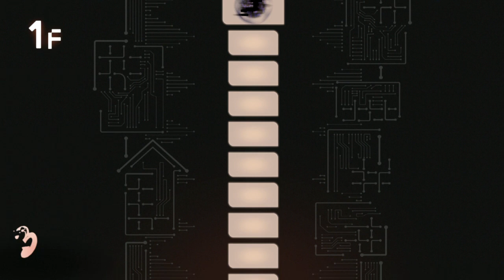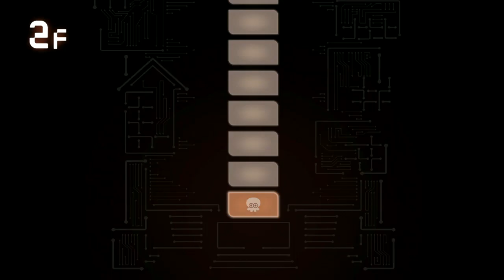Splatoon 3: Side Order: Part 1: Prologue - Start of the Spire, 1F to 3F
Earlier in this game's life, the Expansion Pass was release, and came in two separate parts, focusing on the previous hubs and hangouts of the first two games.

Of course, the first part of this game lets you visit or revisit Splatoon 1's Inkopolis Plaza, letting you go through its shop with new and old characters and even celebrate Splatfests there with the Squid Sisters Callie & Marie.

But what about the other part of Inkopolis: Inkopolis Square from Splatoon 2 where Off the Hook's Pearl & Marina represent?

Well... that's Part 2 of this Expansion Pass, and it seemingly starts out as a regular train trip to there like with the Plaza.

Your kid ends up nodding off during their trip, all while one of Off the Hook's theme plays. And suddenly...

You wake up... as Octo Expansion's Agent 8. Now with a new look, but lost in what looked to be white ruined remains of Inkopolis Square. Maybe...

After (re-)customizing your Agent 8, you see that they were woken up by Pearl... or at least a flying drone of her. She doesn't know how she ended up this way.

Pearl was looking for Marina, and figure out what she was a drone now. Both her and Agent 8 then heard Marina at the top of a peculiar tower... the Spire.

Pearl sensed that Marina was in danger, and needed Agent 8's help again to rescue her!

Their first step inside of this tower brings them to the Foyer, where they are attacked by bizarre robot skeleton fish surrounded by black jelly. Pearl was able to summon some Splat Dualies to help Agent 8 fend against them.

After clearing out those monsters, Agent 8 & Pearl moved forward towards an elevator, and they were greeted by a particularly-familiar Octoling.

In Octo Expansion, this Octoling had the stage name "Dedf1sh", but it seems here that their real name is "Acht".

Aside from making music, Acht has history with Marina and knows how smart she is with Octoling technology. They were trying to climb the Spire to look for Marina, but those fish monster, that they call the "Jelletons", made it rough for them and even got one of their arms. So now, Acht wants Agent 8 & Pearl's help to climb the Spire in one piece and save Marina.

Problem is, the elevator their in only goes up by one floor at a time, and they can't keep going until they complete objectives on their current floor.

To help them through this mess, Pearl is able to summon a palette for Agent 8 to use. You put Color Chips in the palette, and it boosts different stats for your Agent 8, as well as slightly changing their color, of course.

Acht gives you your first one, which increases your damage from a distance, but you will get more as you ascend through the floors.

On 1F, with that distant damage-increasing Color Chip, you have to destroy a Portal. Be aware of the Jelletons that spawn from it. Very simple first mission, here.

For every floor you get, you'll get a new Color Chip to use on the next floor. Sometimes, it'll be more than one. This time, I get a Poison Ink chip.

On 2F, you must now destroy three portals. It's here already that you encounter different kind of Jelletons, such as big ones that don't ink turf, but focus on ramming you down, instead. I get a Lucky Bomb Drop Color chip for this next.

On 3F, you can find Canned Specials, which fill up 50% of you Special Gauge to help you unleash your Special Weapon on those Jelletons. Like 2F, 3F has you destroy 3 Jelleton portals.

Winning at this gave me TWO more Color Chips, this time.

Clearing a floor also gives you Membux, but it's not known what these are for, yet.

I decide to take a break here.

Side Order does not completely do hard saves. You have to properly choose "Save and Suspend" to leave back into the main game, which will somehow have you main kid back in Splatville.

DO NOT try to turn off the game to quit Side Order, or you'll have to start it over.

There will still be more to show of this mode, but for now that's Part 1.